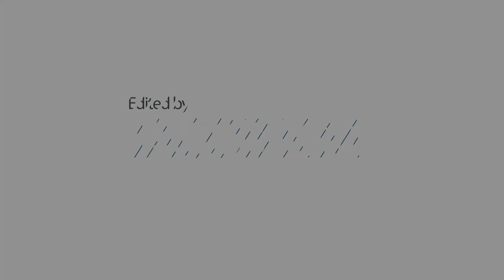SKPS KALAALOKAM, EPISODE-2 | PRATHIBA THILAKAN (OFFICE STAFF, SKPS KADUTHURUTHY)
Lyrics : Onnu Vilichaal...
Singer : Prathiba Thilakan (Office Staff, SKPS, Kaduthuruthy)
St. Kuriakose Public School, Mariamala-Kaduthuruthy